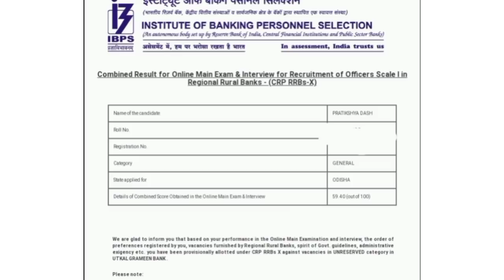IBPS RRB PO FINAL RESULT|| Fingers crossed ⚔️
guyz it's just my happiness i wanted to share.
no showoff.
and even if it is(if u think)
then it is